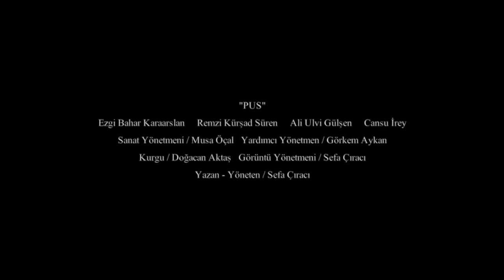Pus (2010) - FragmanPerdesi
Film Adı : Pus
Vizyon Tarihi : 31 Aralık 2010
Kategori : Dram
Yönetmen : Tayfun Pirselimoğlu
Yapımcı : Tayfun Pirselimoğlu ,  Veysel Ipek
Senaryo : Tayfun Pirselimoğlu
Dil : Türkçe
Oyuncular : Serkan Keskin ,  Bahar Yanılmaz ,  Birol Engeler ,  Nurcan ülger ,  Mehmet Avcı

Bilgi : Korsan DVD işiyle hayatını sürdüren ve annesine bakan Reşat içine kapanık bir gençtir. Birgün patronuna gelmiş bir paketi çalar. Onu bırakan kişinin öldürülmesi ile paket Reşat'ın elinde kalır. Reşat hiç beklemediği bir anda kendini karanlık işlerin içinde bulur..